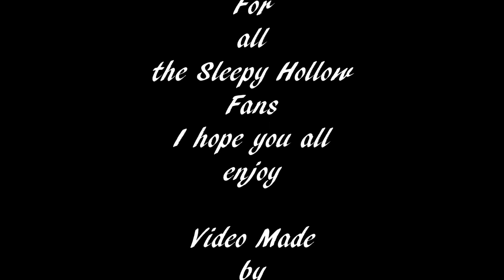Sleepy Hollow (Tom Mison)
I don't own the photos or song but I thought it would be really well with the video I hope all the Sleepy Hollow and Tom Mison fans will enjoy this video.